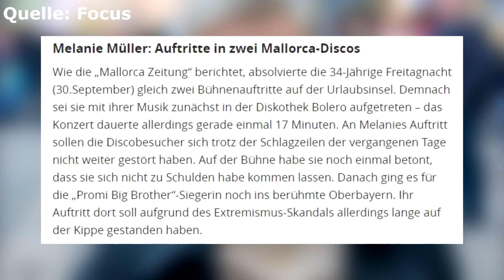Warum ich Melanie Müller nichts mehr glaube!